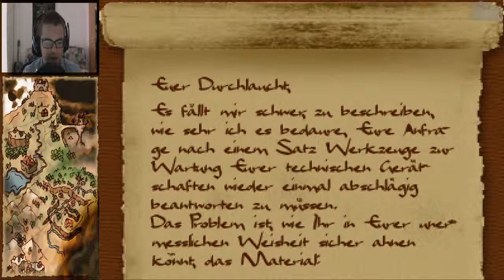Unterwegs in Düsterburg #44 - Dankwart's Labor - Let's Play Unterwegs in Düsterburg [HD]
►Mit der Genehmigung von Hauptmann Knurrgahn kommen unsere Helden an den Wachen vorbei und können endlich Dankwart's Labor betretten

►Kommentiertes Gameplay von MushR00m (mit Cam)

►Plattform: PC